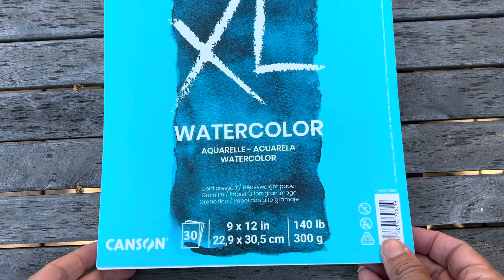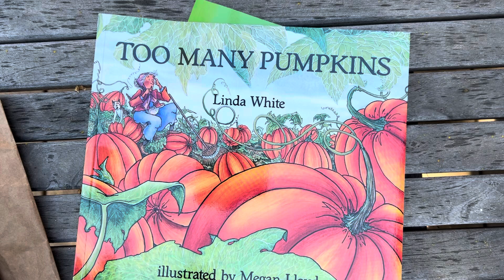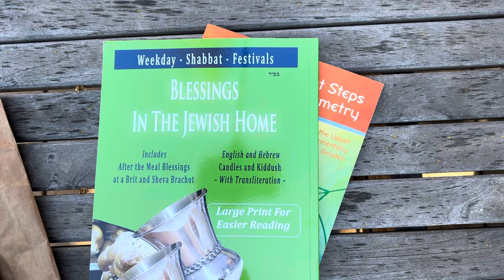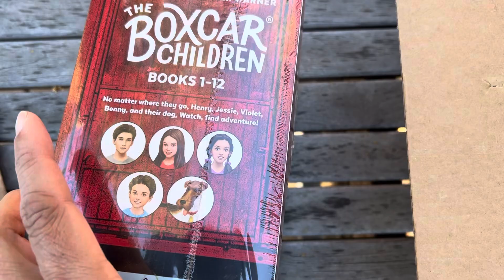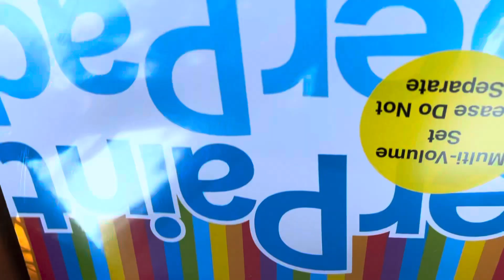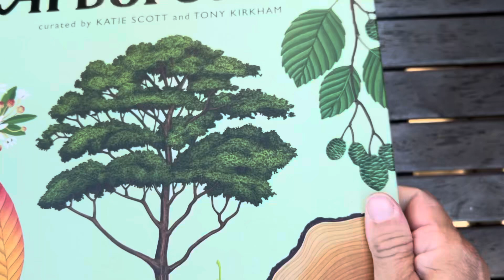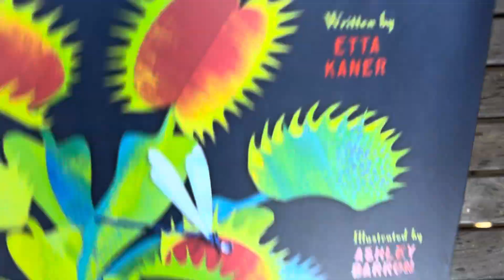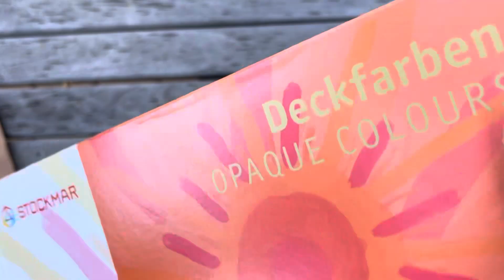September Amazon Homeschool Haul